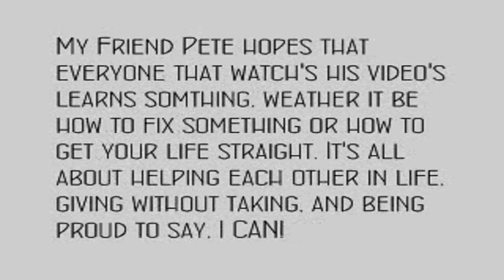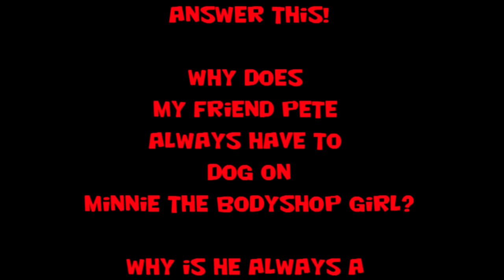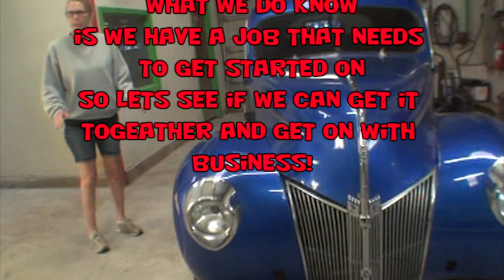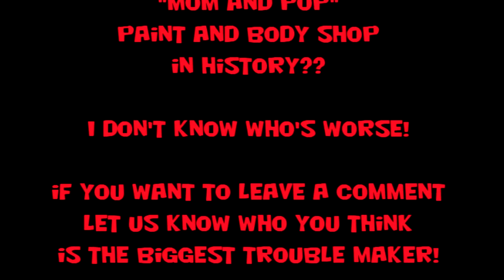How To Fix And Paint A Wrecked Hot Rod Car! Part 1 - The Walk Around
Its the "WALK AROUND of a 1940 Ford Deluxe Coupe that was wrecked in a collision accident. Time to get it fixed and paint the whole car. The paint job sucks, and the customer wants a FREE PAINT JOB added in with the collision repairs that the insurance company is paying for!